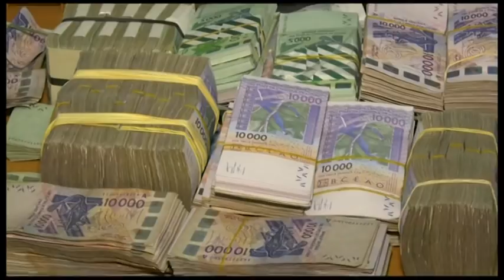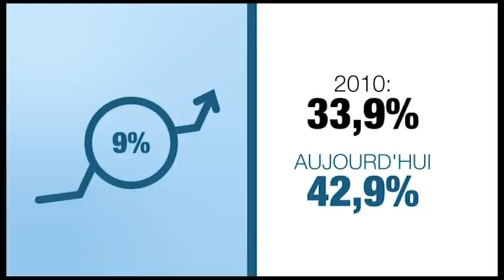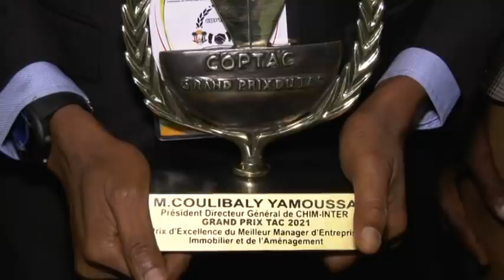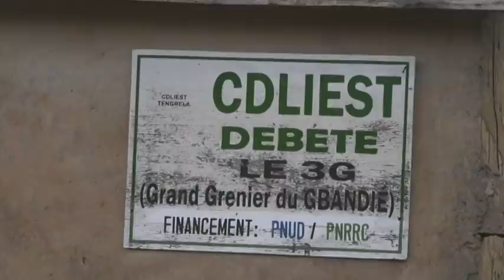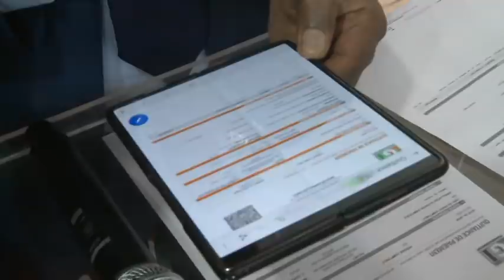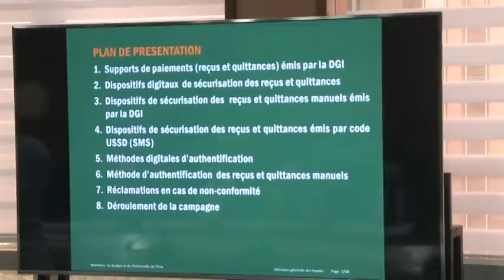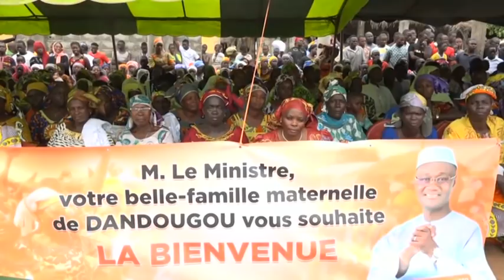Le 20 Heures de RTI 1 du 29 juillet 2021 par Kolo Coulibaly